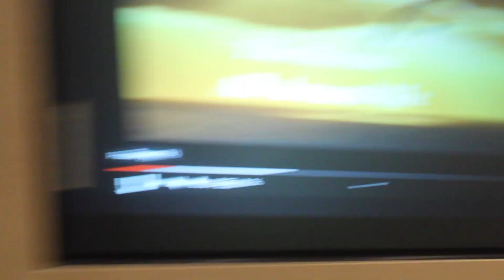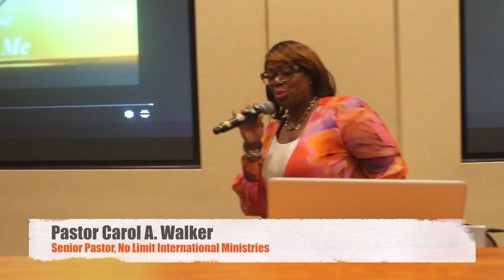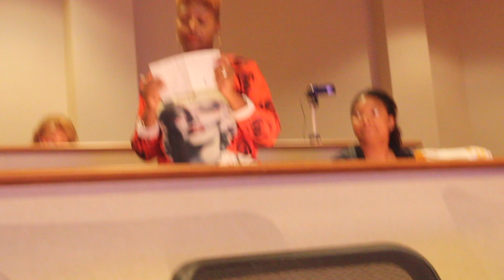Pastor Carol A Walker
Pastor Carol A. Walker, Senior Pastor of No Limit Ministries.